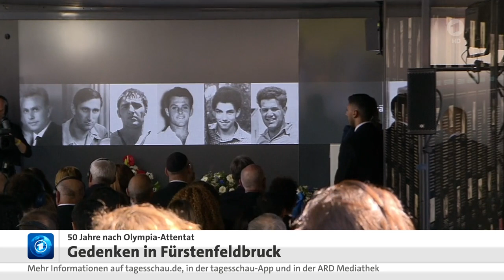05 September 2022 Tagesschau in 100 Sekunden